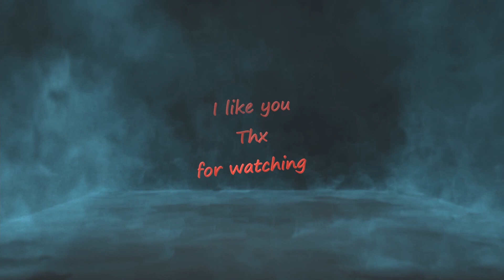Century : Age of Ashes with Fadelicius fight 11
0:00 start
0:15 rookie 3v3
3:35 round 1
6:00 round 2
8:20 round 3